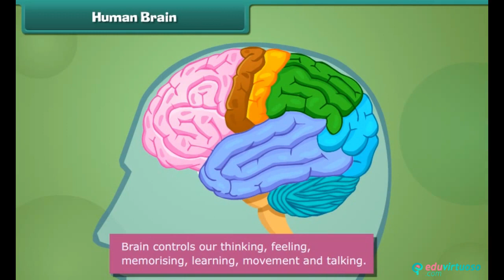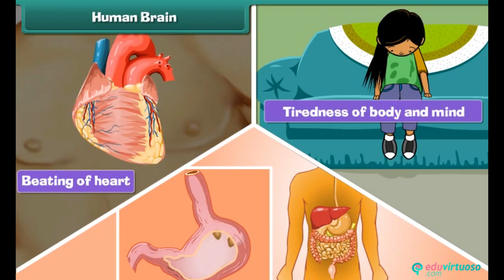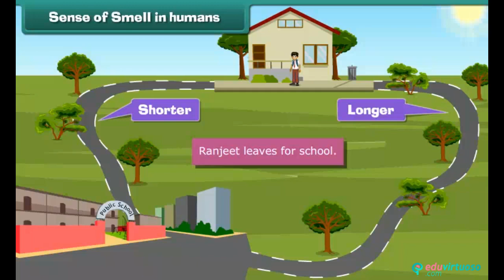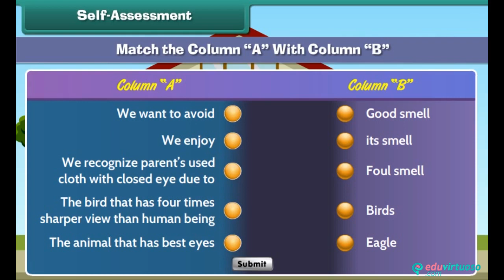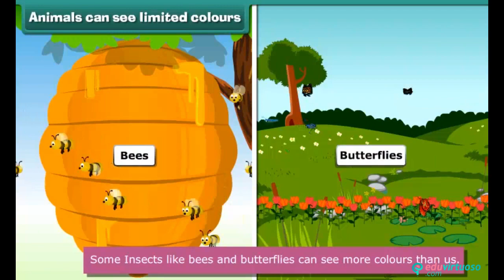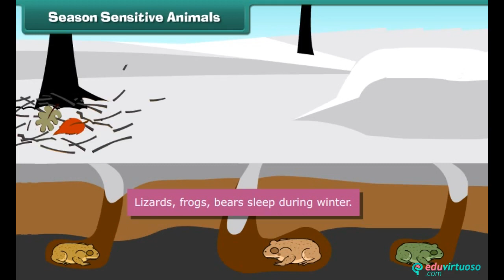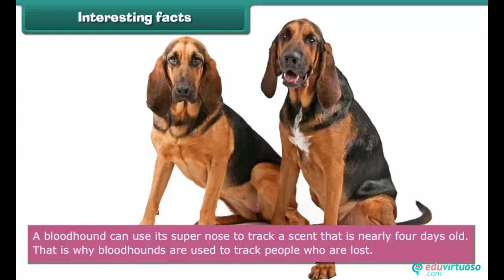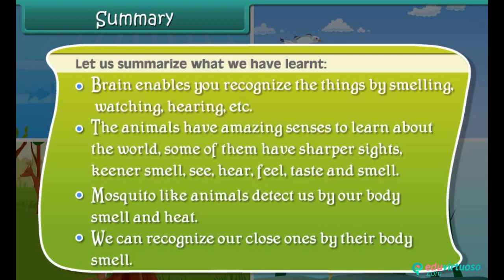Grade 5 | EVS | The Nervous System | Free Tutorial | CBSE | ICSE | State Board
Welcome to our fun and educational video on The Nervous System for Class 5 EVS! 🌟 Ever wondered how our bodies perform amazing tasks every day? Join us as we dive into the fascinating world of the nervous system and discover the super senses of humans and animals.

What You Will Learn:
- How the nervous system performs special tasks in humans and animals
- The roles of the human brain in thinking, feeling, and controlling bodily functions
- Extraordinary senses in animals

Key Topics Covered:
- Sense of smell, sound, and sight in animals
- Super senses in animals like eagles, elephants, and tigers
- Interesting facts about animal senses and behaviors

Our platform offers a wide range of materials to enhance your learning experience.